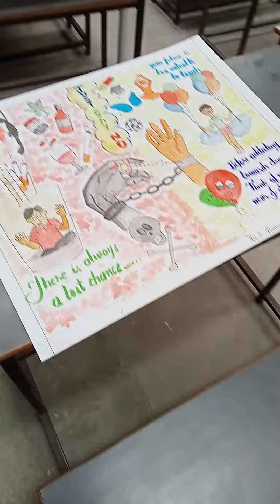poster making compition at SCGIMT